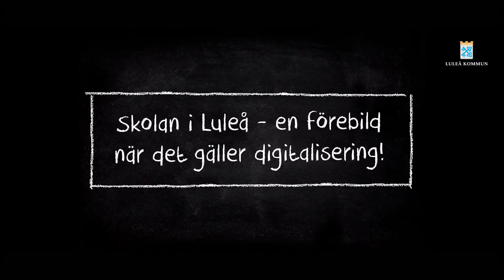Skolan i Luleå ska bli en förebild inom digitalisering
Vi satsar för att skolan i Luleå ska bli en förebild inom digitalisering.

Flera år i rad har lärare i Luleå blivit nominerade till priset Guldäpplet, som lyfter fram lärare som utvecklar skolan inom digitala verktyg och arbetssätt. Förra året kom även Alvikskolan i Luleå på andra plats i Webbstjärnan, en av Sveriges största webbtävlingar för skolan.

Vill du vara en del av vår utveckling? Läs mer om skolan i Luleå och hitta lediga jobb här